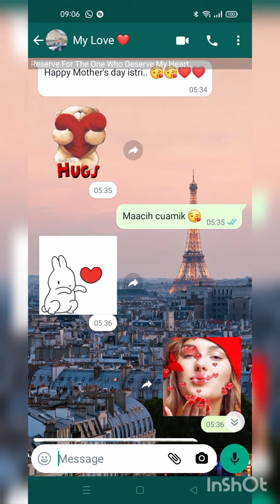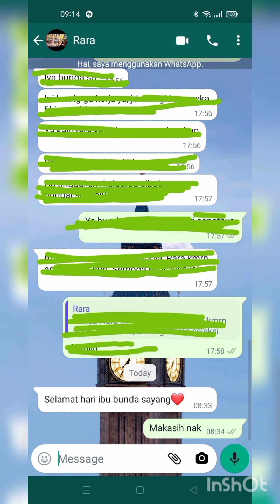Happy Mother's day 💐